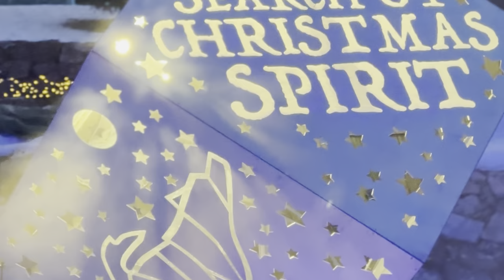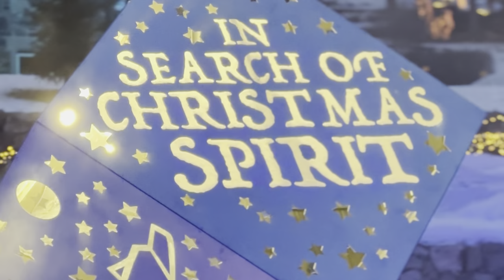Calgary to Banff National Park Canada | Canadian rockies Road Trip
"Embark on an epic journey from the vibrant city of Calgary to the breathtaking beauty of Banff National Park
Madrid Travel Guide - Complete Tour & City Guide to Spain's Capital
 in our thrilling Canadian Rockies road trip adventure!

FUJIFILM 23mm F1.4 | MOST VERSATILE PRIME? Photo + Video (X-H2S) Join us as we traverse through snow-kissed landscapes and towering peaks, with each mile unveiling a new marvel of nature. And that's not all – brace yourself for an exclusive tour of charming Banff town, where we'll stroll through its picturesque streets and uncover hidden gems guided by our expert tour guide. Plus, don't miss the iconic frozen spectacle of Lake Louise, a true winter wonder2land you have to see to believe! Get ready to be captivated, inspired, and filled with wanderlust – hit play now and let the magic unfold before your eyes!"

Winter vibes in banff national park alberta Canada 4K. Cinematic Dream driving through banff -Canmore - Calgary Alberta in the snow with Scenic Hikes Stunning Views - MUST SEE  epic Winter Banff Alberta Canada in Snow along with Christmas vibes.
Best things to do in banff winter. Banff is a resort town in the province of Alberta located within Banff National Park.
In December, snow fell over most of Canada . Wishing you a warm winter. hope you like my snowy scenes.Canada’s Wonderland transforms into a magical, winter wonderland for WinterFest – an immersive holiday experience for the whole family. This event features ice-skating on Snow Flake Lake, more than a dozen live shows and holiday entertainment, exciting rides, millions of spectacular lights, and hundreds of beautiful Christmas trees throughout the park, including two 50-foot Christmas trees on International Street.

Enter WinterFest and be transported to a whole new world as you experience warm displays of soft, ambient holiday lights. Chill out in the ice and snow or take a walk down Candy Cane Lane. Gather around to watch brilliant lights dance to festive holiday music or take a trip back to heart-warming holidays of yesteryear with traditional sights, sounds, and experiences.